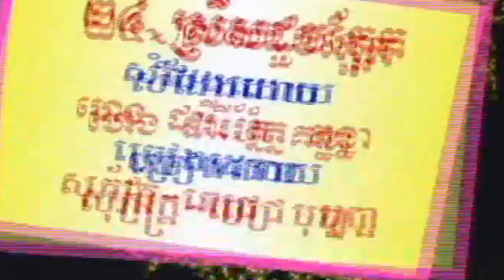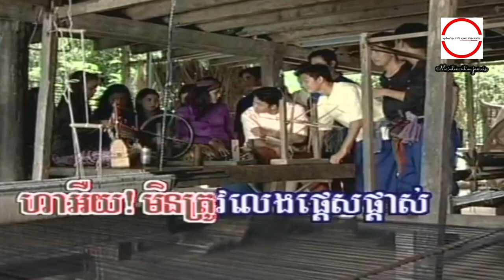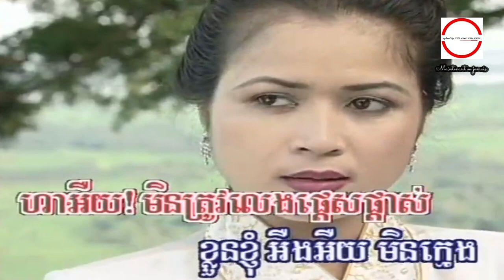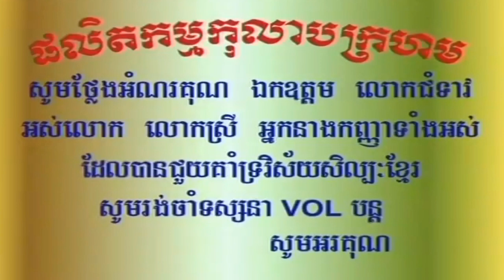ស្រីសដូចក្អែក ( MV ) ម៉េង កែវពេជ្របុប្ផា + ជ័យ សុភ័ក្ត្រ HD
ស្រីសដូចក្អែក ម៉េង កែវពេជ្របុប្ផា + ជ័យ សុភ័ក្ត្រ ►HQ VSS¯50.79  អ្នកស្រី រស់ សេរីសុទ្ឋា និង លោក អុិន យ៉េង.